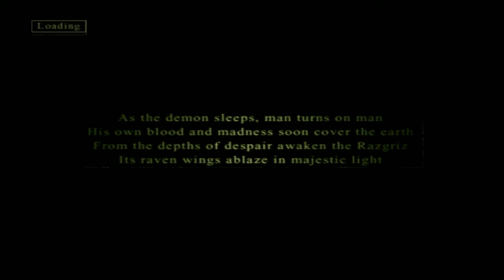AC5 #22: Solitaire (Operation Silver Eye)